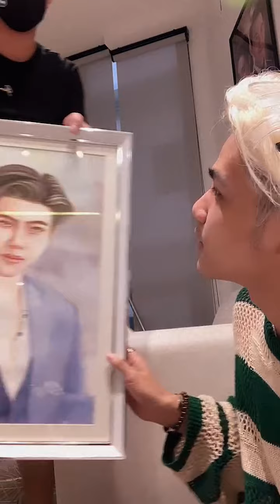[21.12.2021] Live IG 🔴 samui_kw